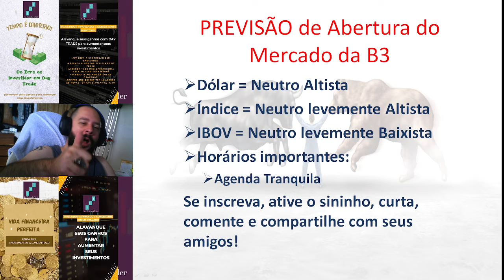Day Trade - Previsão Abertura do Mercado da [B]³ - Dia 31/10/22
Bom dia do mercado!

Lembrando que não é indicação, trata-se apenas de um sentimento de mercado!

Venham fazer parte da nossa turma!

O dinheiro está na mesa, vamos crescer juntos! TE ESPERO NO TOPO!